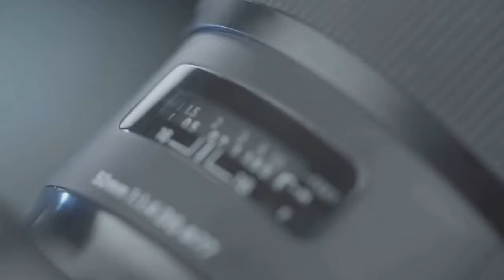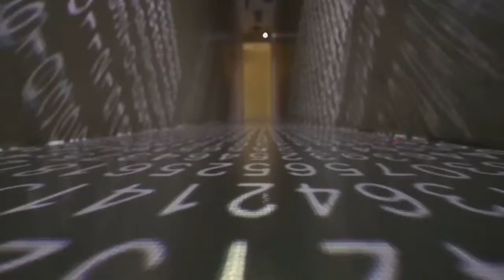DHD Independent advertising services [ Promo for Businesses ]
PROMOTIONAL ADVERTISING

DHD Independent Advertising Services it is a non-profit Internet Company that does Intellectual Advertising for the Internet through Cinematic Ads .

Digital Visual works in Gif format done by PIXABAY LICENCE ON FREE COMMERCIAL USE

Quotes : Introductory quote midle quote and final quote made by DHD
This work has been Produced with CyberLink PowerDirector 17

DHD Specialised in Cinematic Ads , Personalised Ads , Intellectual Advertising